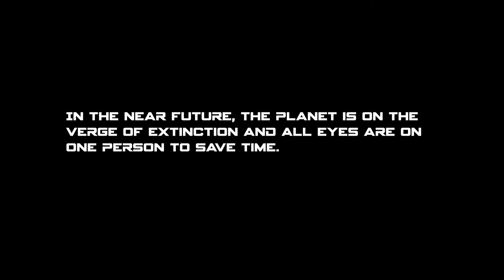LAST TRANSMISSION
In the near future, the planet is on the
verge of extinction and all eyes are on
one person to save time.